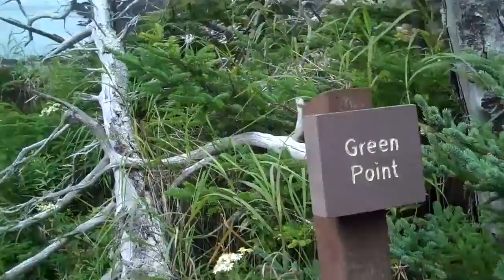Quoddy Head State Park in Lubec Maine